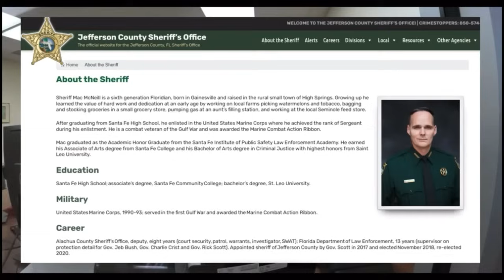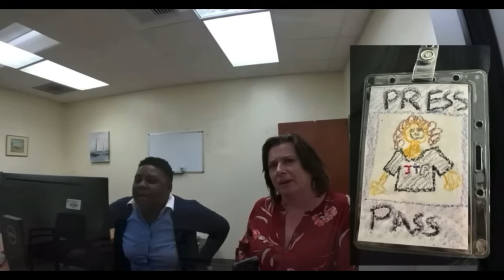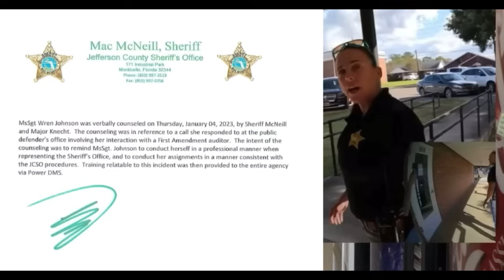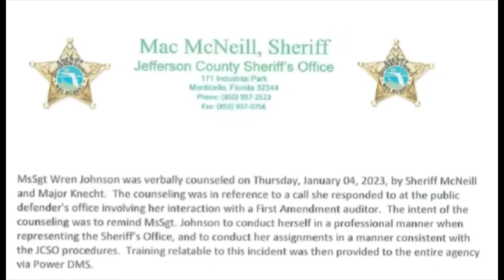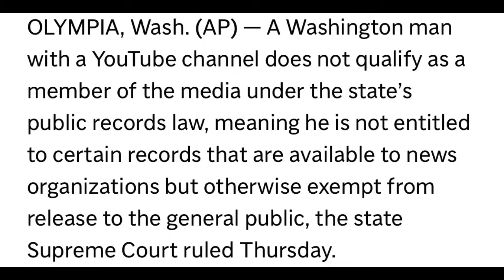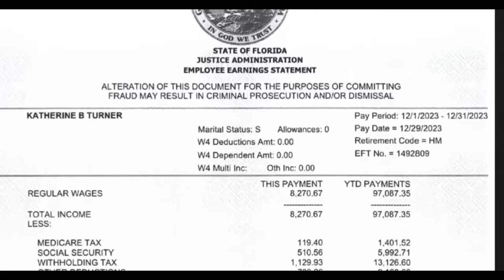Frauditor gets LAUGHTED OUT OF THE BUILDING and OWNED!!